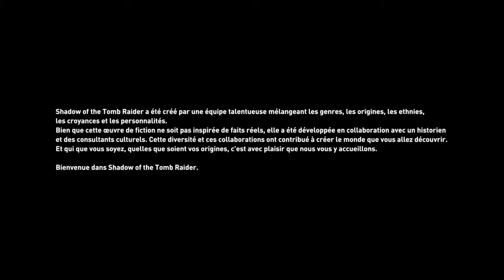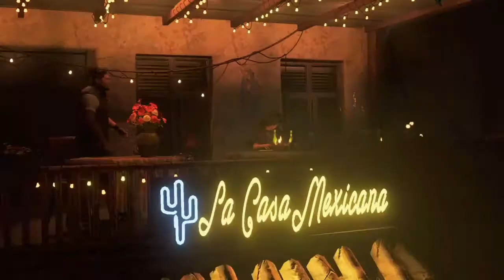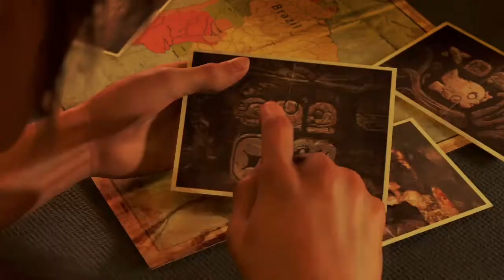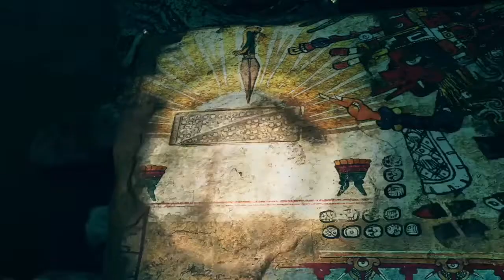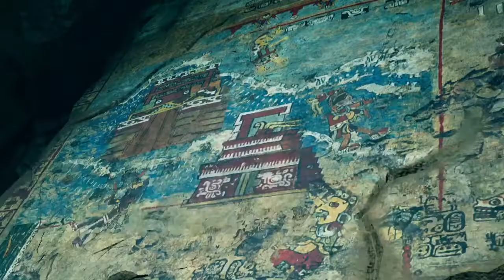Shadow of the tomb raider/ À l'etat sauvage #1